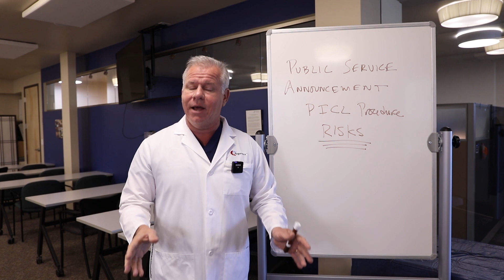Craniocervical Instability Procedure: The PICL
Why the PICL Procedure Must Be Performed in Colorado

In this important public service announcement, Dr. Centeno addresses growing concerns about unauthorized providers offering the PICL procedure—an advanced injection treatment targeting the ligaments that support the cranio-cervical junction (CCJ).

Learn why absolute sterility is non-negotiable for this procedure, which involves accessing sensitive ligaments through the back of the throat. Dr. Centeno explains the risks of improper technique, including life-threatening infections like meningitis, and why the Centeno-Schultz Clinic in Colorado remains the only approved facility for performing this highly specialized procedure.

Dr. Centeno practices at the Centeno-Schultz Clinic, a world leader in interventional orthobiologics and the only clinic with a fully equipped ISO 7 clean room and ISO 5 hoods for this treatment.

Centeno-Schultz Clinic
403 Summit Blvd Suite 201
Broomfield, CO 80021

Key Timestamps:
00:02 – PSA: Risks of improperly performed PICL procedures
00:20 – What is the PICL procedure?
00:33 – Importance of sterility in throat-based injections
00:46 – Infection risks and potential for meningitis
01:00 – Why only Colorado is authorized for PICL procedures